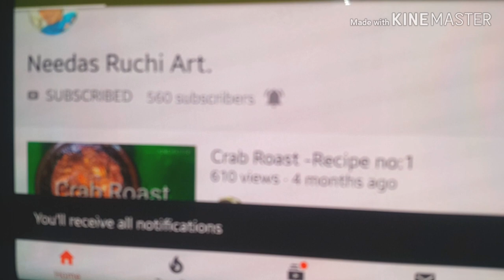വറുത്ത മീൻ തേങ്ങാപാൽ കറി || Fried Fish Coconut Milk Curry - Recipe No:14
Ingredients

Fish pieces (Any) - 200gm
Kashmiri Red Chilly Powder - 3 tbs
Coriander Powder -1 & 1/2 tbs.
Turmeric Powder -1 tsp.
Peper Powder - 1/2 tsp.
UIuva powder - 1/2 tsp
Salt
Coconut oil
Coconut milk - 1/2 cup (Thick milk)
Coconut milk-1 cup
Water
Kurdampuli
Onion 1 (Thin long sliced)
Garlic - 4 cloves (long sliced)
Ginger - I Small Piece (sliced)
Green Chilly -4 (long sliced)
Red chilly  -4 (half sliced)
Shallots - 4 (Thin round sliced)
curry leaves

Cooking Method

Step 1

 Intialy 1 tbs. Kashmiri red chilly powder, 1/2 tsp.peper powder , 1/2 tsp. coriander powder and needed salt should be applied the well cleaned fishpieces. This should be done for 10 minutes.
After that heat a pan and pour needed coconut oil to it, then we can make the fish fry. Cook in this oil until sliced onion , sliced ginger, long sliced green chilly and sliced garlic cloves, are  brown coloured shade. After add 2 tbs. Kashmiri Redchilly powder, 1&1/2 tbs.coriander powder, 1/2 tsp. turmeric powder and 1/2 tsp uluva powder to it and stir well. After the row smell has changed. It can be split into two part. Take one portion and add little water and grind it.

Step.2

Heat a clay pot and put 1/2 portion masala (fried onion mix) to it and pour the 1 cup coconut milk (second milk) into it. Add the needed KudamPuli ,fried fish pieces and curry leaves to it and heat adjust medium flame. After boiling the curry then add the grinded mix and needed salt to it, After few
minutes heat adjust low flame and cover the pot and boiling the curry infew minutes. Open the cover and pour the thick coconut milk (1/2 cup) to it and add needed salt and shake the pot and turn off the gas.

Step.3

       Heat a small pan and pour 3 tbs coconut oil (needed) to it. Add 1 tsp. mustard seeds and shallots (round sliced) , Redcbilly (half sliced), and curry leaves . Then add 1 pinch red chilly powder to it and pour it in the Curry. Then close the clay pot and after some time curry can be moved to another vessel. Now the tasty fried fish coconut milk
curry is ready to serve...